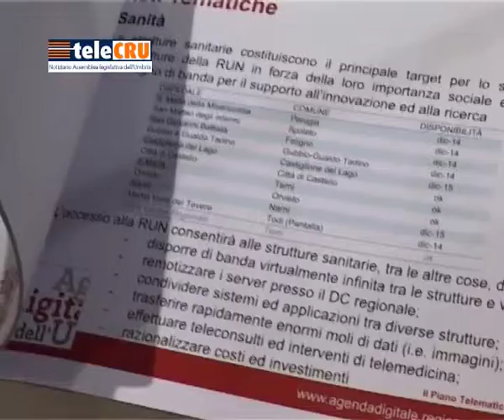II Commissione: audizione piano telematico 2014-2016 - 6 ottobre 2014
6 ottobre 2014 - Audizione in Seconda Commissione, dei soggetti interessati al Piano telematico regionale 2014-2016. Le indicazioni emerse dagli interventi, nei quali è stata rimarcata la bontà e l'importanza delle azioni previste nel documento, riguardano l'abbattimento del digital divide, ancora fortemente presente in diverse aree industriali; prevedere interventi in relazione alle esigenze prevalenti delle imprese; puntare su una formazione diretta e non di 'aula';  garantire tempi certi e risorse adeguate per la realizzazione del Piano, che traccia investimenti infrastrutturali per 28 milioni di euro.